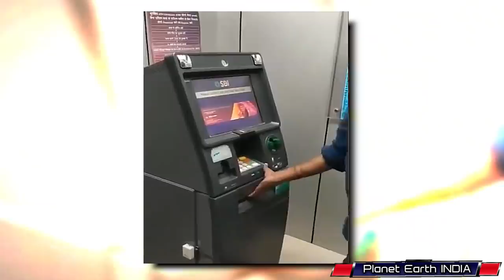बूढ़ा आदमी देखकर इस लड़की ने देखो क्या कर डाला | Smartest Thieves